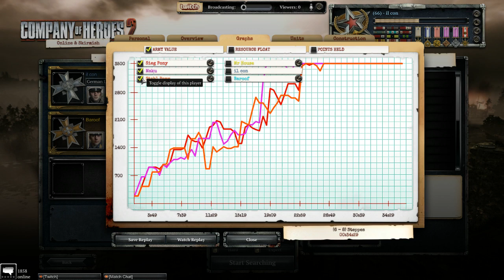Good Win and Good Loss